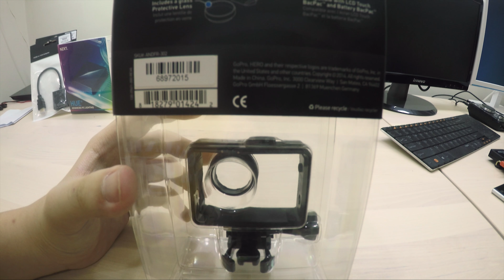QUICK Unboxing : GoPro The Frame Mount (4K)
Quick unboxing and test of the GoPro The Frame Mount. ITS AWESOME!

The Frame is the smallest, lightest way to mount your GoPro, and enables ultra compact, low-profile mounting. The open design delivers optimal audio capture during low-speed activities, plus access to the camera's microSD, Micro HDMI and USB ports for easy data offload, live-feed video and charging.